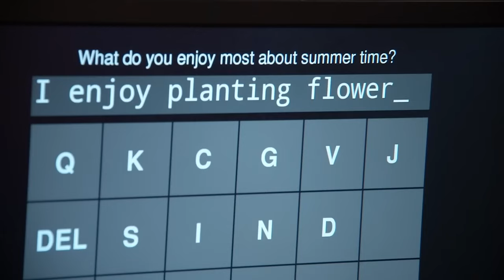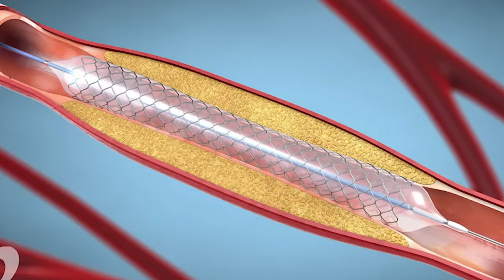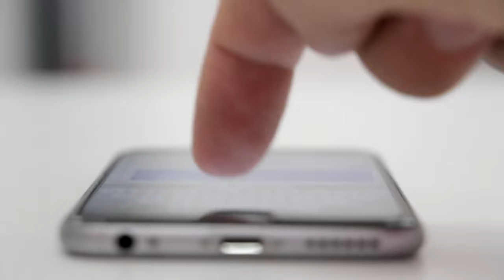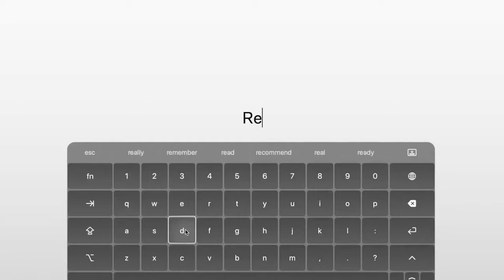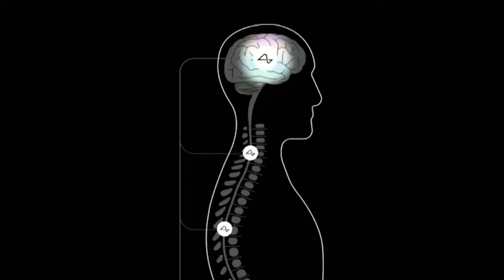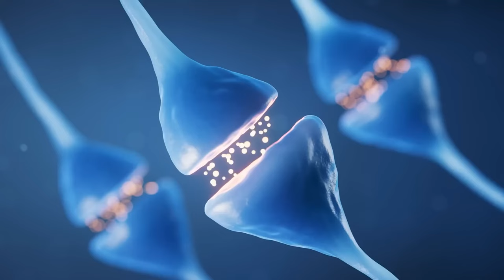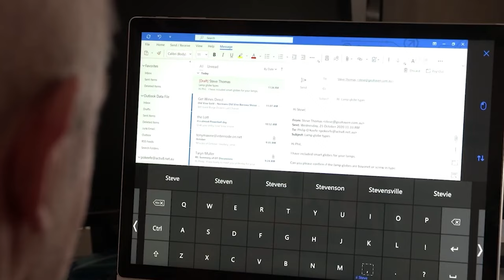Neuralink's Leap Forward: Connecting Minds to Machines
In a landmark achievement, Neuralink, spearheaded by visionary Elon Musk, has successfully implanted its first wireless brain chip into a human, marking a pivotal moment in the quest to merge human consciousness with digital technology.

This procedure, which Musk himself has undergone, signifies not just a technological triumph but a beacon of hope for those with severe neurological conditions. The individual with the implant has shown promising recovery, displaying the remarkable capability to detect neuron spikes, a critical step towards controlling devices through thought alone.
This breakthrough paves the way for a future where paralysis and other mobility impairments could be overcome, allowing affected individuals to communicate and interact with their environment in ways previously deemed the realm of science fiction.

The success of this implantation is not just a testament to Neuralink's innovative approach but also a glimpse into a future where the boundaries between the human brain and machines blur, offering unprecedented possibilities for human enhancement and rehabilitation.